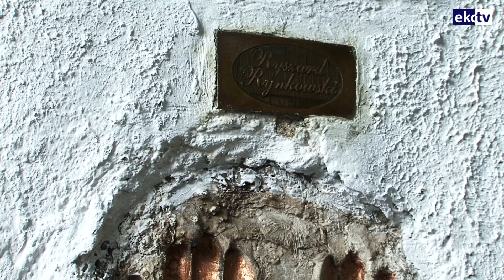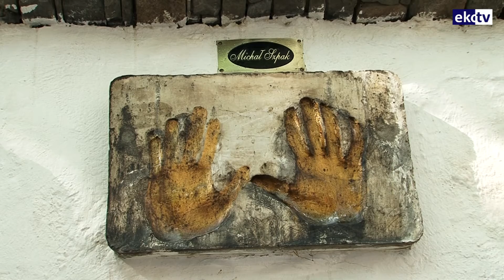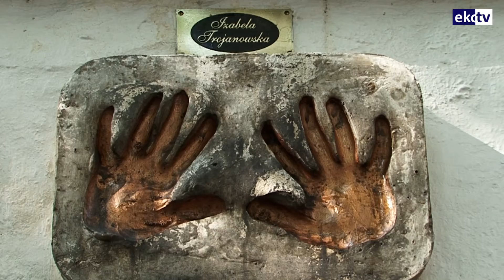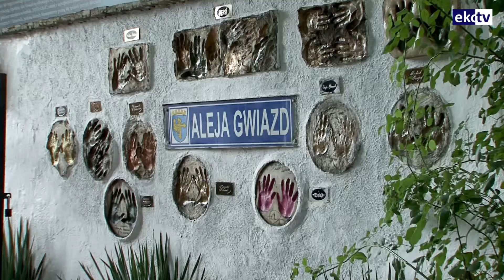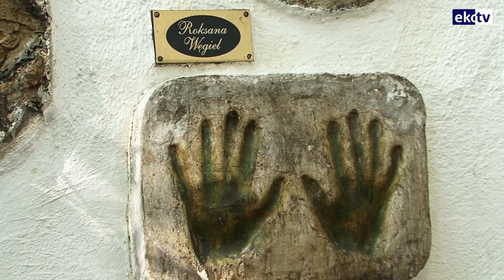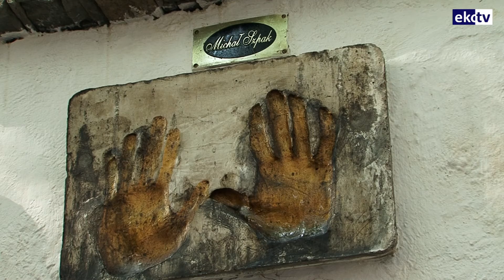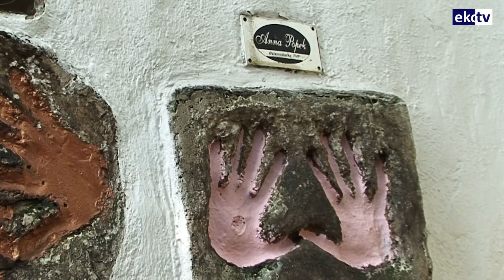Kulturalnie, odcinek 67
W najnowszym programie "Kulturalnie" rozmowa z Tadeuszem Pabisiakiem, gitarzystą i długoletnim prezesem Opolskiego Towarzystwa Jazzowego. Historia Opolskiej Alei Gwiazd przy Dworku Muzycznym, w tym między innymi jak ukradziono ręce Edyty Górniak.